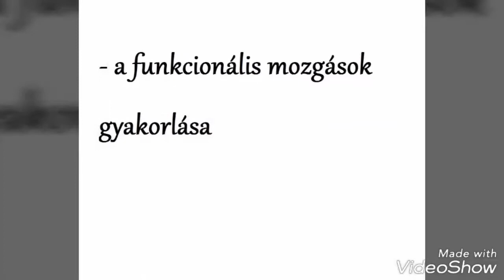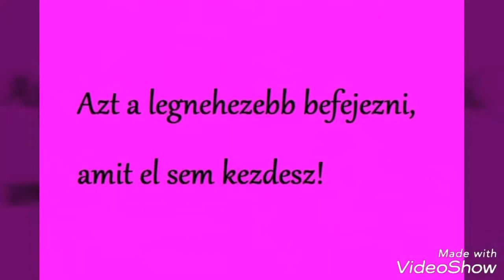Fit Tiger - 2017. 08. 14. Bemutató videó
Edzéseink, csapatom pillanatképei alkotják a videót. Edzéseinken jó hangulatban többféle módszert felhasználva saját testsúlyos gyakorlatok mellett eszközökkel is dolgozunk a  hatékony alakformáláson, és izomépítésen elősegítve a zsírvesztést.